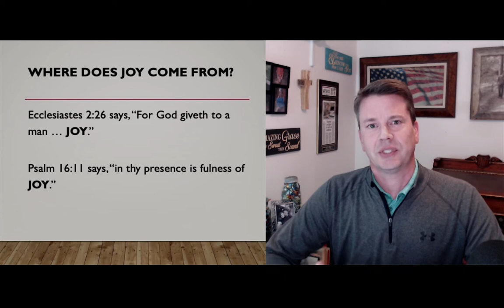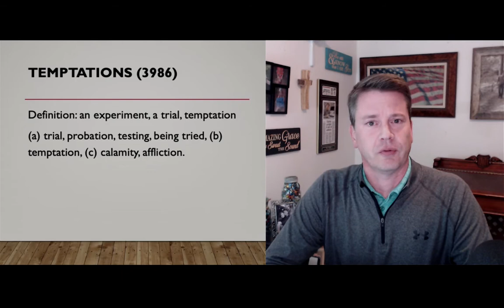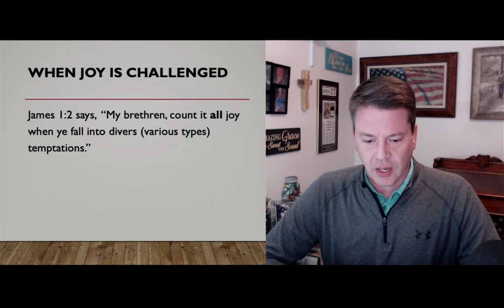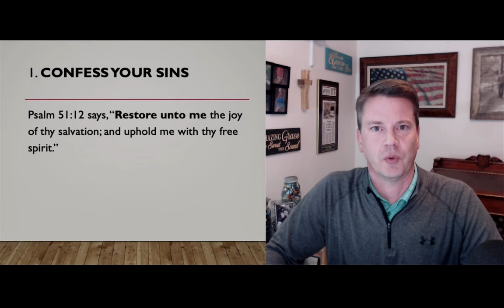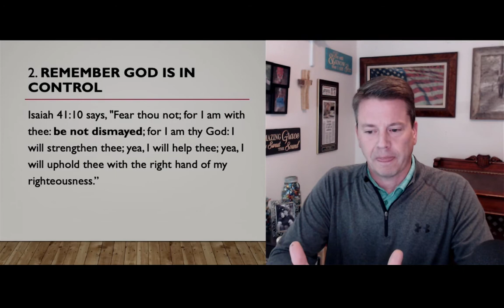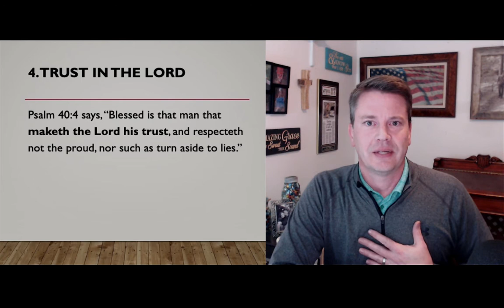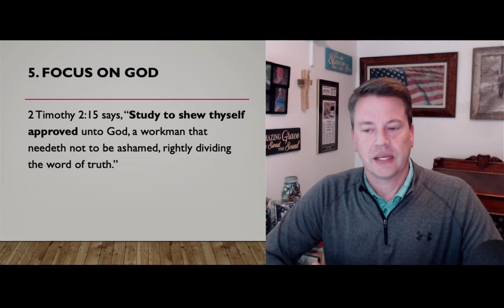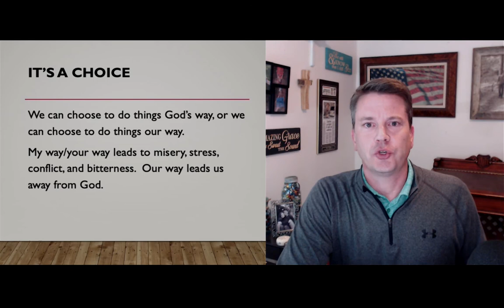Finding and Maintaining Joy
Are you looking for joy in your life?  Tired of always being down? Well, there are five things, if done daily, that will help you find and maintain joy.